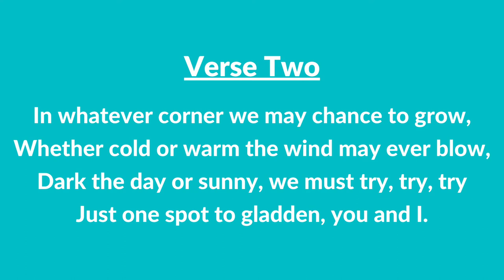#244 | Little Purple Pansies (Instrumental With Lyrics) | LDS Primary Children's Songbook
#244 | Little Purple Pansies (Instrumental With Lyrics)